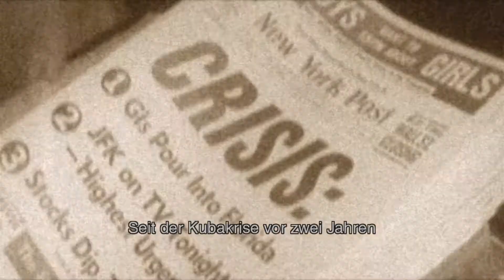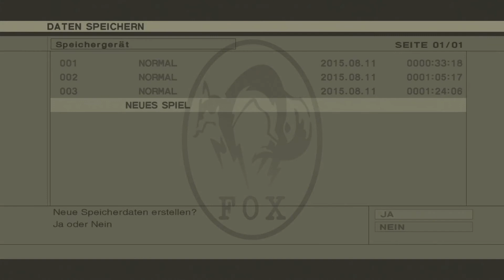#004 Let's Play Metal Gear Solid 3: Snake Eater "Sokolov"